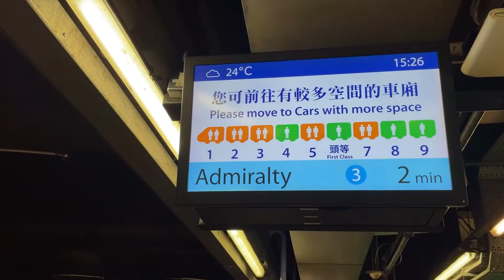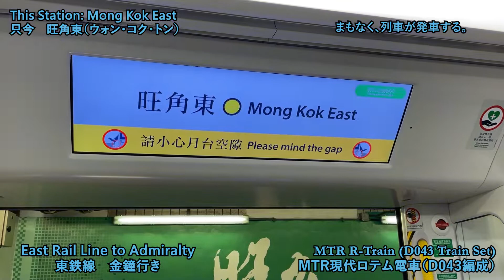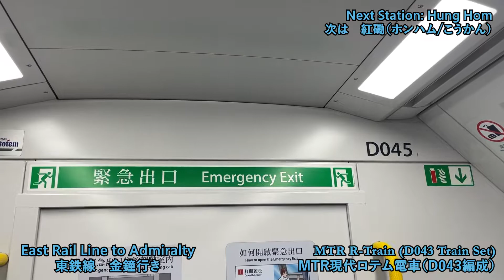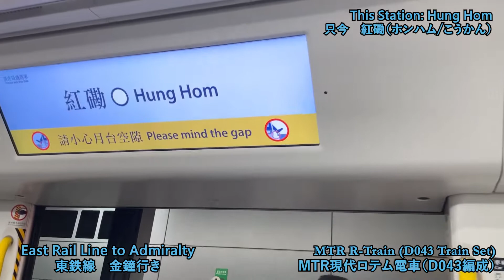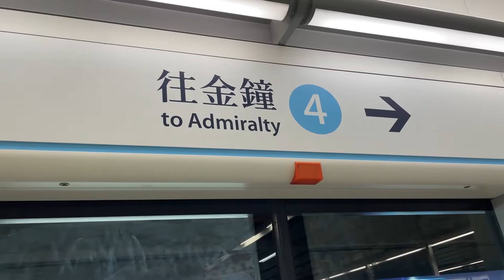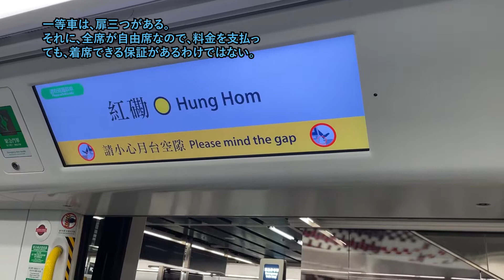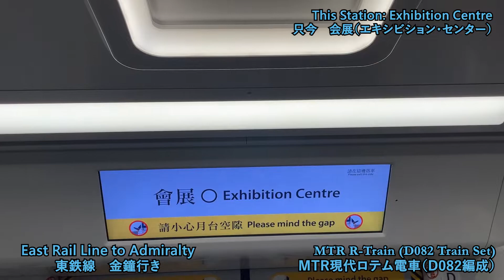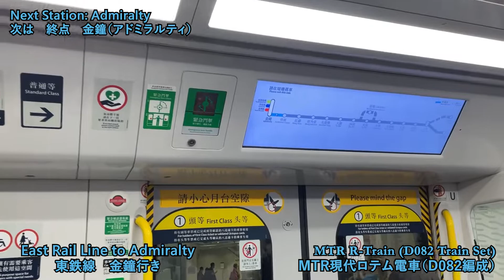MTR東鉄線現代R-Train走行音 （D043、D082編成）（旺角東→金鐘）MTR East Rail Line (Mong Kok East to Admiralty )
列車：MTRロテム (D043、D082編成)

チャンネル更新しました。
今回は、MTR東鉄線をの第2回紹介したいと思います。香港で唯一100年以上運行された東鉄線は、新駅の金鐘と会展が9両編成の列車入線するため、新しい列車を購入され、2021年から順次に運用しています。

その中に、一等車が設置されていました。自分も初めて乗りました。今回の動画は、一等車を少し紹介したと思います。

今回は、旺角東から金鐘までの列車走行音の動画です。是非お楽しみに！

Train: MTR R Train (D043, D082 train set)

This episode is about the East Rail Line. East Rail Line has extended to Hong Kong Island and becomes the fourth cross harbour railway in the city. It is a significant change for this 112 year old railway.

The journey is from  Mong Kok East to Admiralty. Please enjoy!

Belong is the section division. You may watch from different parts.
00:00 紹介 Introduction
00:52 金鐘方面列車が到着します Arrivial of Train to Admiralty
01:35 旺角東→紅磡 Mong Kok East to Hung Hom
04:37 紅磡 Hung Hom
05:28 一等車の紹介 Introduction of First Class Train
07:18 紅磡→会展 Hung Hom to Exhibition Centre
10:25 会展 Exhibition Centre
11:11 會展→金鐘 Exhibition Centre to Admiralty
13:21 金鐘 Admiralty